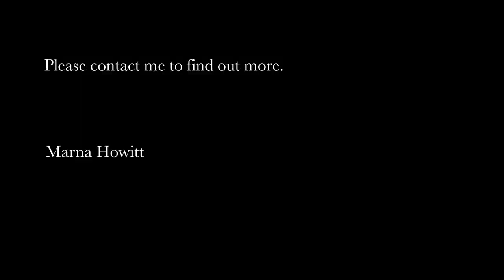631 m² residential vacant land for sale in Hoogland | Pam Golding Properties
Endless views!
Situated in Hoogland estate, this plot offers breathtaking views of the sea, harbour and bay.

Building regulations apply

"The incredible location of Saldanha Bay makes it a popular destination for water sports. Some popular water activities include kayaking, windsurfing & sailing The uncrowded beaches also make for incredible walks"